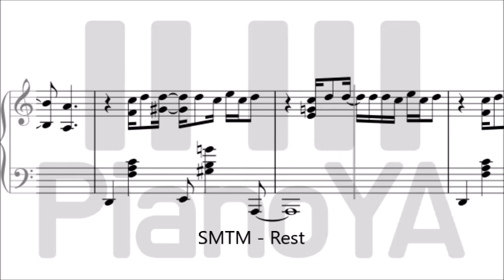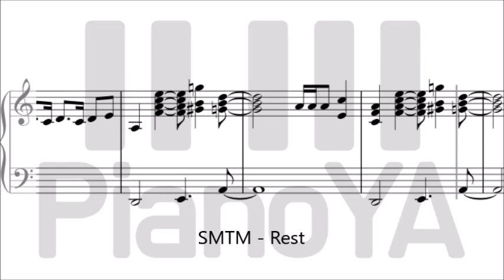아넌딜라이트, 언오피셜보이, 비오, 지구인, 머드더스튜던트 - 쉬어 (쇼미더머니10) Piano Cover Sheet Music 피아노 악보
아넌딜라이트, 언오피셜보이, 비오, 지구인, 머드더스튜던트 - 쉬어 Feat. MINO Prod. GRAY (쇼미더머니10) Piano Cover Sheet Music 피아노 악보

리듬에 유의해서 연주해주세요 :)
가독성을 위해 성부를 나누지 않았습니다.
음원 사용은 댓글 혹은 DM으로 문의주세요! (@pianoya32)

Pay attention to the rhythm when you play this :)
And I didn't divide the harmonic part from the melodic part for legibility.

arranged by PianoYA
쇼미더머니10 쉬어​​​​ 피아노​ 악보 피아노커버 아넌딜라이트 Anandelight 언오피셜보이 unofficialboyy 비오 BE'O 지구인 머드더스튜던트 Mudd the student 쉬어 Rest Piano Cover Piano Sheet Music K-Pop Hip-hop SMTM10 피아노커버 케이팝 피아노 연주 피아노 악보 피아노 편곡 채보 Piano Sheet Music Score PianoYA 피아노야